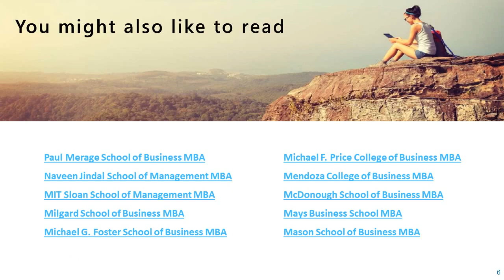Moore School of Business MBA Program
The Moore School of Business MBA program is very flexible for students as it is suitable for students who want to complete a 1 year MBA program or a 2 year MBA program.